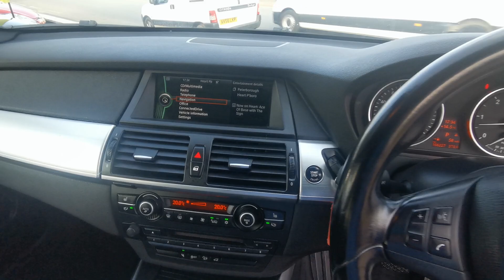BMW X5 3.0 30d M Sport Steptronic xDrive Euro 5 5dr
FANTASTIC EXAMPLE MUST BE SEEN! SEVEN SERVICE STAMPS IN THE SERVICE BOOK! THIS VEHICLE WILL BE SOLD AS A TRADE SALE THIS MEANS THERE ISNT ANY WARRANTY ON THIS VEHICLE DUE TO HIGH MILEAGE ANY INSPECTION WELCOME BEFORE THE VEHICLE LEAVES OUR GARAGE! , Next MOT due 05/01/2024, Service history, Excellent bodywork, Black Full leather interior - Excellent Condition, Tyre condition Excellent, Four wheel-drive, Metallic Silver, 3 owners, £6,995